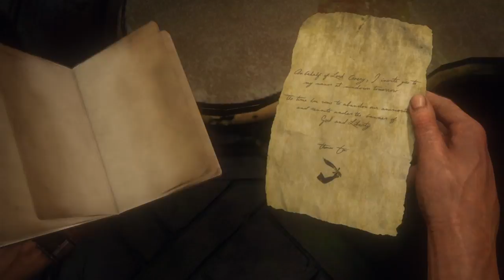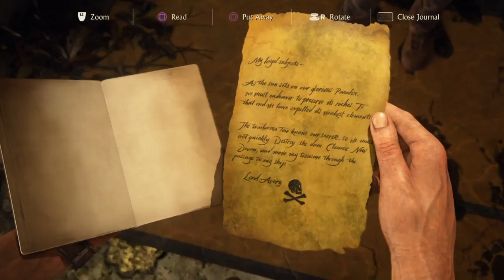Uncharted 4: A Thiefs End | Playthrough #19 | New Devon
Uncharted 4: A Thief's End is an action-adventure game developed by Naughty Dog and published by Sony Computer Entertainment for PlayStation 4 in May 2016. Following Uncharted 3: Drake's Deception, it is the final Uncharted game to feature protagonist Nathan Drake (portrayed by Nolan North). Drake, retired from fortune hunting with his wife Elena, reunites with his estranged older brother Sam and longtime partner Sully to search for Captain Henry Avery's lost treasure.

The game features larger and more open levels than previous Uncharted games; players have more freedom to explore and move in combat, progress through enemy encounters undetected using stealth, and can use vehicles. Sony revealed Uncharted 4 at the North America PlayStation 4 launch event in November 2013. Development was hampered by extensive script changes and reshoots following the departures of lead Uncharted writer and creative director Amy Hennig and director Justin Richmond in March 2014. Bruce Straley and Neil Druckmann, who had directed Naughty Dog's previous game, The Last of Us, became the directors.

Reviewers found Uncharted 4 a worthy conclusion to Nathan Drake's arc, with praise directed for its narrative, emotional depth, visual quality, multiplayer mode, improved gameplay, and music. It was the best-reviewed game of 2016 and received numerous year-end accolades, including various Game of the Year awards from several gaming publications and award events. The game sold over 2.7 million copies in its first week of release, becoming the fastest-selling entry in the series and among the best-selling PlayStation 4 games, and it is considered to be one of the greatest video games of all time. A standalone expansion pack, The Lost Legacy, was released in 2017.